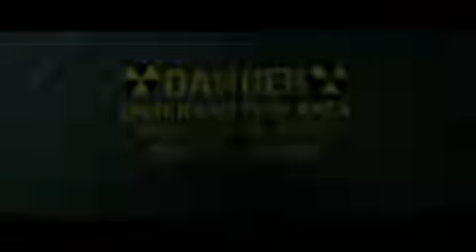Lockout Trailer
Koop uw films voordelig bij Voordelengids.eu